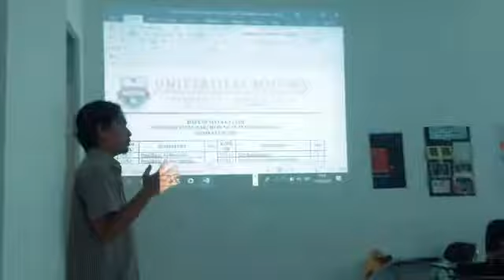Temu Awal Semester 2018/2019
Sesi ini dirancang sebagai ruang silaturahmi dan berbagi antar civitas akademika di lingkup Prodi HI UNIBOS sebelum masa perkuliahan dimulai. Sesi yang akan dilaksanakan pada Jum'at, 31 Agustus 2018, Pukul 14.00 Wita - selesai di Ruang Rapat Senat Universitas Bosowa ini akan berisi agenda sosialisasi Kurikulum Prodi HI 2018, persiapan penyambutan mahasiswa baru, sosialisasi Pembimbing Akademik, Konvensi Studi Eropa 2018 dan beberapa agenda lainnya.